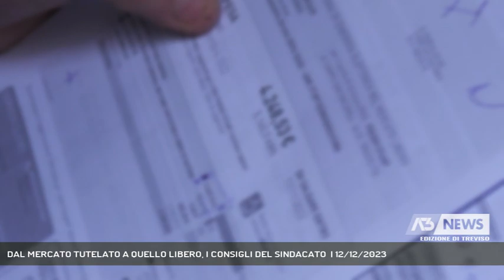DAL MERCATO TUTELATO A QUELLO LIBERO, I CONSIGLI DEL SINDACATO | 12/12/2023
A3 NEWS Treviso 12/12/2023 - TREVISO - Passaggio dal mercato tutelato al mercato libero per gas ed energia elettrica. Dal sindacato pensionati Cisl i consigli agli anziani anche per evitare spiacevoli sorprese || 10 gennaio 2024, 30 aprile 2024 sono le due date da ricordare per il passaggio dal mercato tutelato al mercato libero rispettivamente per il gas e per l'energia elettrica. Al momento sono ancora 9 milioni gli italiani che non hanno scelto, di questi la metà rientra nella categoria dei vulnerabili per la quale è prevista una deroga. Tutti gli altri invece sono chiamati a scegliere il proprio gestore, per chi non lo farà entro i termini previsti, per quanto riguarda il gas ci sarà una proposta placet, diverso invece quanto accadrà da fine aprile per l'energia elettrica. Delineate le linee nelle quali gli utenti potranno muoversi, dalla Cisl alcuni consigli soprattutto per i più anziani con una particolare attenzione anche ai termini contrattuali. E in un contesto come questo, aumenta il rischio di cadere nella rete dei truffatori - Intervistati FRANCO MARCUZZO (Segretario Generale Cisl Fnp Belluno-Treviso) (Servizio di Francesca Bozza) - Segui Antenna Tre anche sul digitale terrestre! Visita il sito